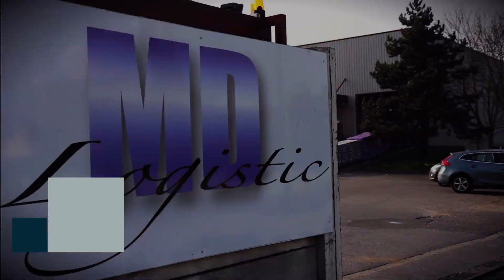Les meilleures publicités de la semaine#34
MD LOGISITIC, expert dans le domaine de la Logistique Publicitaire et du Marketing Direct., vous fait la sélection des publicités de la semaine.